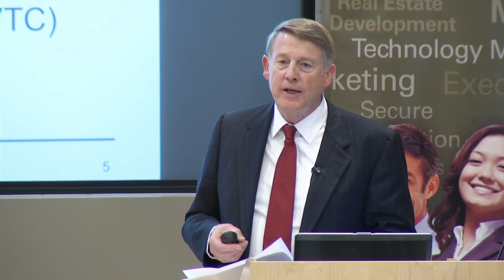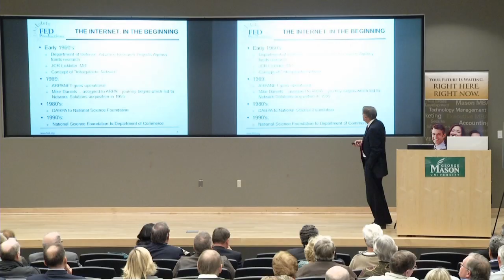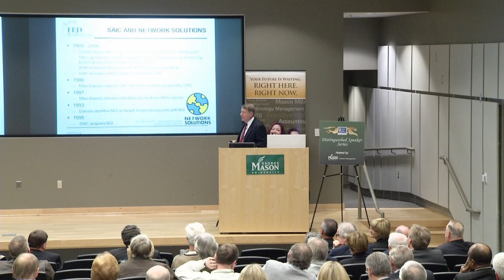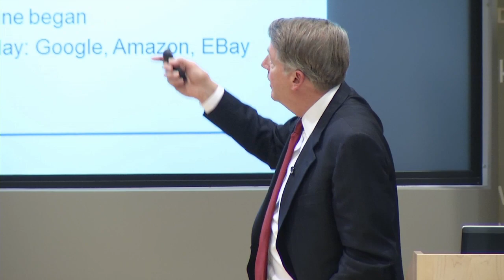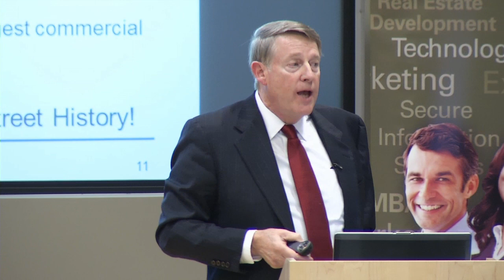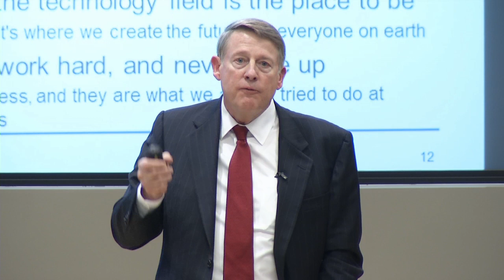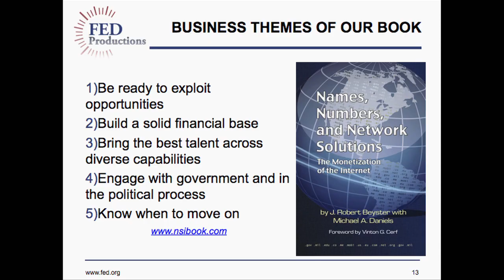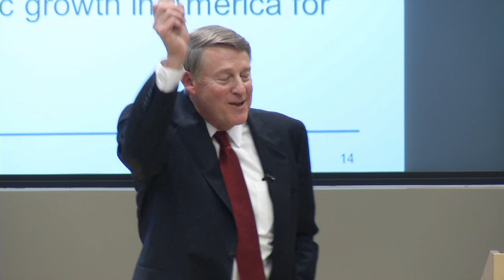Brown & Brown presents: Mike Daniels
Brown & Brown Distinguished Speaker Series presents: Mike Daniels